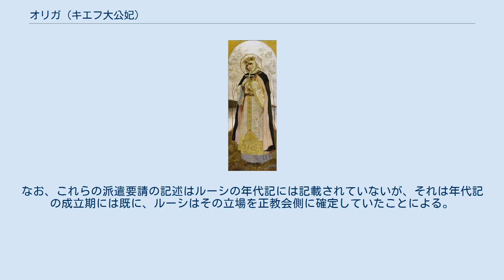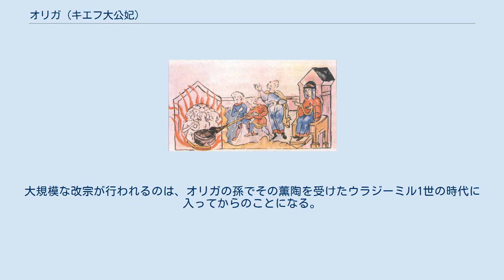オリガ (キエフ大公妃)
聖オリガ（Ольга, Ol'ga, ? - 969年7月11日）はキエフ大公国第2代大公イーゴリ1世の妃。
キエフのオリガとも。
夫の死後、キリスト教の洗礼を受けた。
洗礼名はヘレナ（日本ハリストス正教会の読みではエレナ）。
ルーシでは最初期のキリスト教改宗者であり、ルーシでもっとも早い時期に聖人とされた一人である。
聖人としては亜使徒の称号をもつ。
 プスコフの出身で、903年頃のちのキエフ大公イーゴリ1世と結婚した。
平民の娘であったとも貴族の娘であったともいわれる。
『原初年代記』によれば、879年生まれだが、彼女が息子を産んだのがその65年後であることを考えると、この年代は受け入れがたい。
イーゴリ1世の死後、オリガは、イーゴリ1世との間の子スヴャトスラフ1世の摂政としてキエフ・ルーシを統治した（945年 - 963年頃）。
 オリガは摂政としての統治のはじめ、夫を暗殺したデレヴリャーネ族への徹底した復讐を行った。
その復讐は4段階にも及び、第一に、デレヴリャーネ族の使者を船ごと大穴に投げ込み、生き埋めにし（船の埋葬は、ヴァイキングの慣習によるもの）、第二に、入浴を勧めた貴族たちを浴室に閉じ込めて焼き殺し、第三に、イーゴリの追悼会で蜜酒を飲ませ、泥酔した彼ら5000人を斬殺し、最後はデレヴリャーネ族の本拠であるイスコルステニを攻撃し、火計を用いて町を征服したという）。
これによって、デレヴリャーネ族の自立性は否定された。
また税制を改革し、税法を整備すると共に、それまでは大公の巡回徴貢と地方の諸族に頼っていた徴税を、大公直轄の貢税所（ポゴスト）を設置した上、自身が直接任命した徴税人を配置することで、諸族の支配地の行政区化を進めた。
上記のような税制改革は「オリガの改革」と呼ばれる。
 オリガと侍女たち。
年代記の挿絵から。
 夫を暗殺したデレヴリャーネ族へのオリガの復讐。
 伝承によれば945年または957年にコンスタンティノポリスでキリスト教に改宗した。
東ローマ帝国皇帝コンスタンティノス7世は、自著『儀式の書』に、コンスタンティノポリスにおけるオリガ歓迎の儀式の記録を残している。
洗礼名ヘレナはコンスタンティノス7世の皇后ヘレナ・レカペナにちなむ。
スラヴの諸年代記は、洗礼式の際、コンスタンティノス7世をオリガが魅了したなどの恋愛に関する記事を載せているが、実際にはこのとき彼女は相当な高齢であり、またコンスタンティノスも妻帯していたため、このエピソードの史実性は疑わしい。
コンスタンティノス7世の記録によれば、オリガの随員もまた全員洗礼を受けた。
 洗礼は、東ローマ帝国の援助と支持を獲得し、またその高度な文化を移植しうる人材を獲得するための、たぶんに政治的な動機によるものであったと考えられる。
オリガは東ローマ帝国に接近する一方で、東フランク王国のオットー1世にも接近し、959年に使者を送ってラテン教会の僧侶の派遣を求めたと西方の記録は伝えている。
それによれば、オリガは「司教と司祭たち」をキエフに任命してくれるようオットーに嘆願したが、これは偽りの申し出だったと記録は非難している。
メルゼブルクのティートマール（Thietmar of Merseburg）は、マクデブルクの初代司教プラハのアダルベルトがキエフの司教として任じられたが、異教徒たちによって追放されたとその年代記に記している。
他のいくつかの西方の記録も同様の事件を伝えている。
なお、これらの派遣要請の記述はルーシの年代記には記載されていないが、それは年代記の成立期には既に、ルーシはその立場を正教会側に確定していたことによる。
 スヴャトスラフ1世が成人すると、オリガは政治の表舞台から離れた。
しかしスヴャトスラフ1世の遠征時には、オリガは孫たちとともに残り、キエフを治めた。
オリガは986年、ペチェネグ族に包囲されたキエフで病没した。
 オリガはキリスト教をルーシに広めようとした。
息子スヴャトスラフ1世にも洗礼を勧めたが、断られた。
オリガの時代には、ルーシの正教会への改宗は個人的・散発的なものに留まっていた。
大規模な改宗が行われるのは、オリガの孫でその薫陶を受けたウラジーミル1世の時代に入ってからのことになる。
 ^ 和田春樹『ロシア史』p36-37 ^ a b c 田中陽兒「キエフ国家の形成」p66 ^ 和...